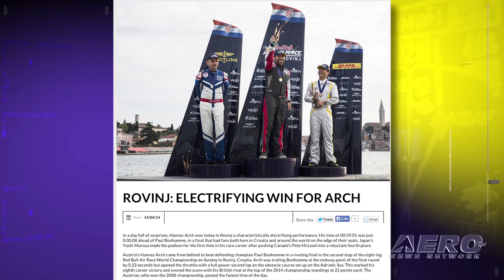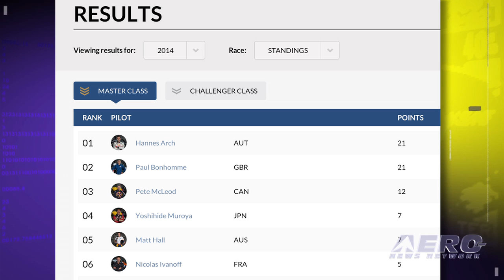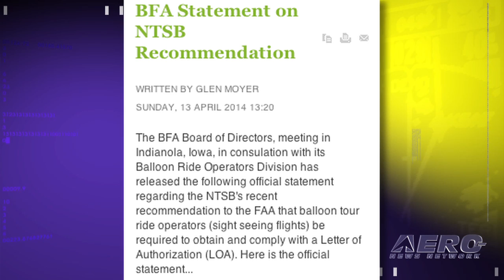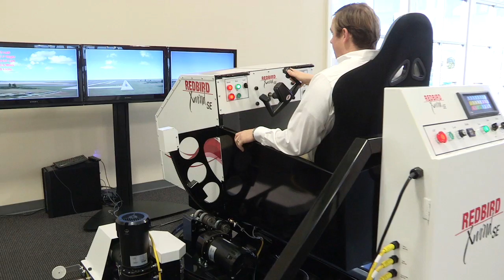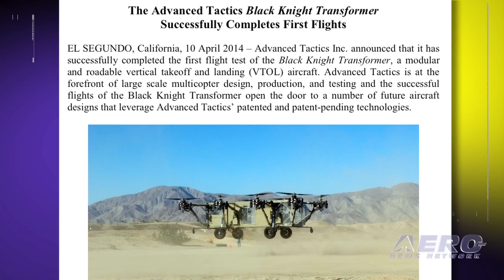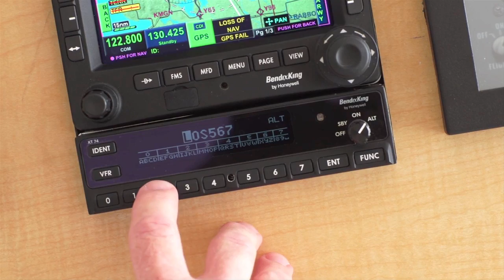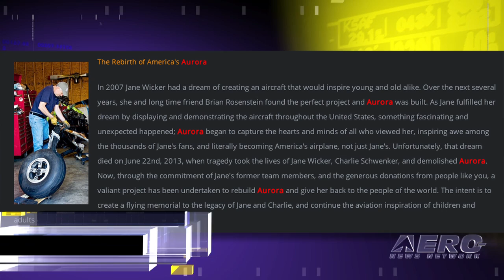Airborne 04.16.14: Red Bull Race Results, BFA v FAA, B-29's New Home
Also: Aero-TV Classic-Ballooning, Dassault UCAV Formation, Black Knight Transformer, Save Jane Wicker's Aurora!

It was a day full of surprises in Rovinj, Croatia, as Hannes Arch won a very narrow victory over Paul Bonhomme. The winning margin was just eight-hundredths of a second. Japan's Yoshi Muroya made the podium for the first time in his race career after pushing Canada's Pete McLeod into fourth place. The Balloon Federation of America (BFA) Board of Directors has released an official statement regarding the NTSB's recommendation to the FAA that balloon tour ride operators be required to obtain and comply with a Letter of Authorization. The AT Black Knight Transformer completed driving tests in December 2013 and completed its first flight tests last month. The Black Knight Transformer is the world's largest multicopter that is controlled and stabilized with propeller speed. The aircraft has a maximum takeoff weight of 4,400 lb. All this... and MORE in today's episode of Airborne!!!

Airborne 04.16.14 is chock full of info in this thrice-weekly news period ending Wednesday, April 16th, 2014... Presented by Aero-TV veteran videographer and Airborne Host Ashley Hale, and supported by ANN CEO/Editor-In-Chief Jim Campbell, Chief Videographer Nathan Cremisino, and Aero-Journalists Tom Patton, and Earl Downs, this episode covers:

'Electrifying' Win For Arch In Red Bull Air Race
Balloon Federation Responds To NTSB Call For LOAs
First Flight: The Advanced Tactics Black Knight Transformer
Only Flying B-29 Superfortress Has Arrived At New Home
Aero-TV Classic: Pat Harwell--Balloonist
UCAV: A World First For Dassault Aviation
'Save Aurora' Project Honors Jane Wicker

Get Comprehensive, Real-Time, 24/7 coverage of the latest aviation and aerospace stories anytime, at aero-news.net. And be sure to join us again for the next edition of "Airborne" here on Aero-TV. See you, again, in just a few days!